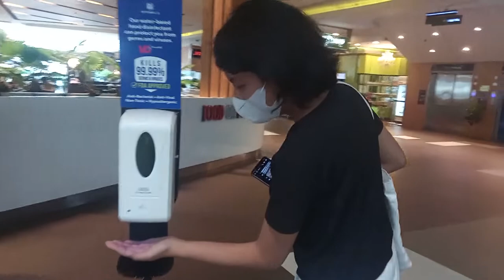Trying Onigiri For The First Time